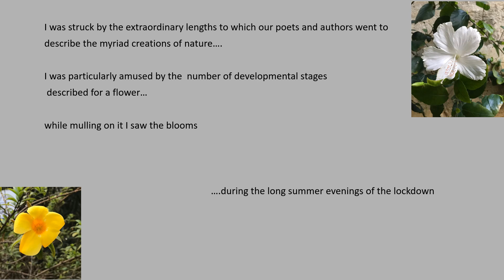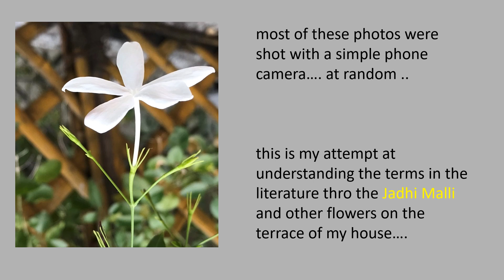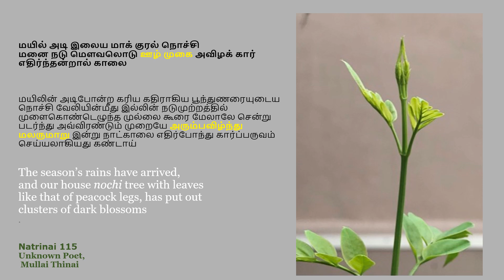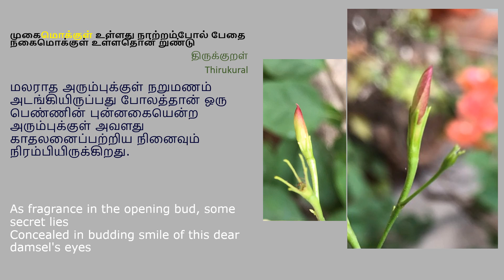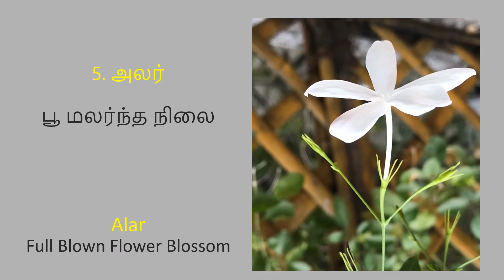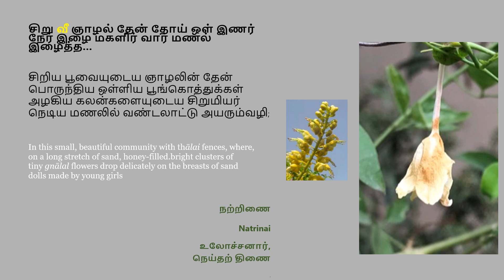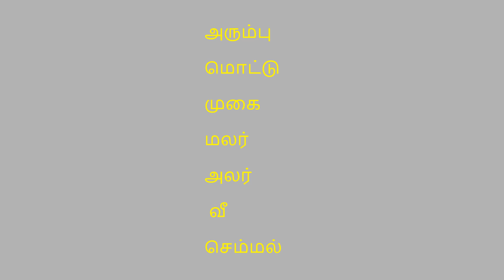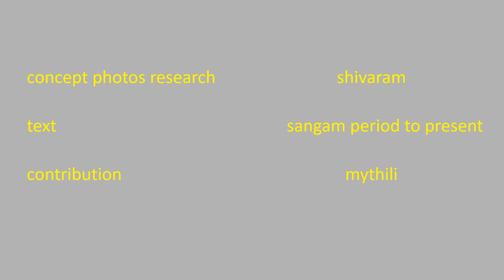நறுமுகையே ....Narumugaye...7 stages of a flower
A unique feature in tamil is the description of the 7 stages in a flower's life.. this short clip was borne out of curiosity about the word narumugai.. which led me to a dive into the literature about these stages...from sangam period to the present..I was delighted to find that scholars have even written papers on it.[ref: Anbarasu et al..Science and Humanities, 2020, leading me to the references.!] ...coupled with the blooming of the flowers seen on the terrace, it was but natural to try to correlate one to the other.